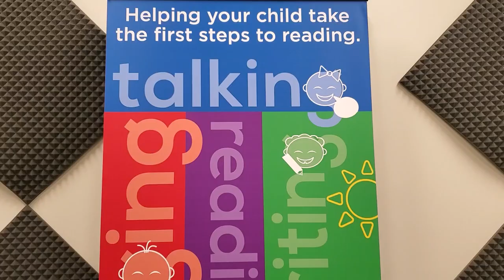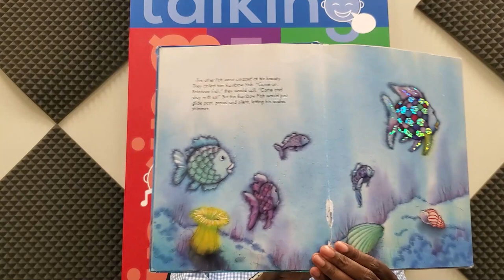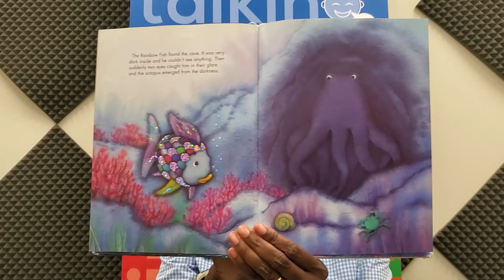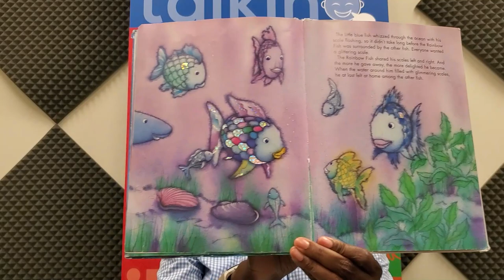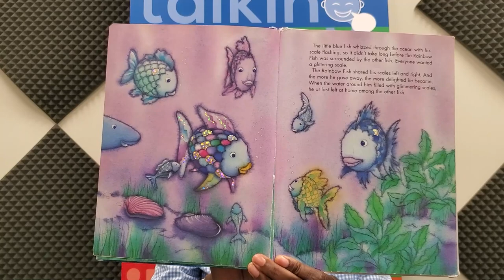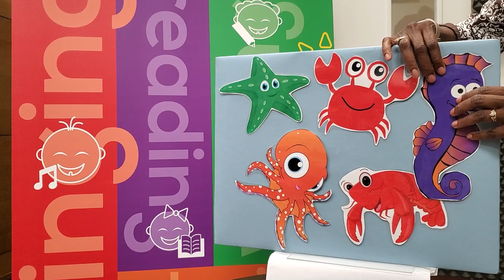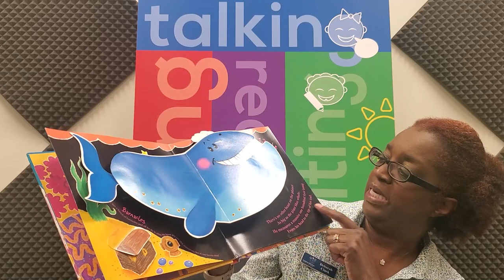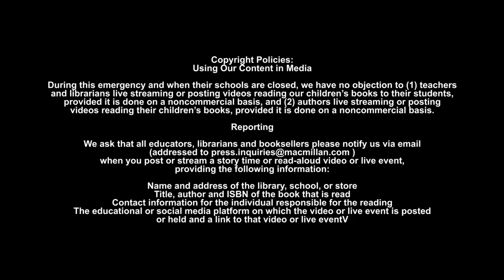Storytime with Ms. Deborah - The Rainbow Fish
Are you curious about the creatures that live beneath the ocean? Join us as we share stories about these amazing creatures, and learn how to make a delicious ocean themed snack.

Preschool Storytime: The "Rainbow Fish" by Marcus Pfister ISBN# 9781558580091, Published by North-South Books., and "The Pop - Up Commotion In The Ocean" by Giles Andreae & Davis Wojtowycz, Published by Orchard Books, ISBN# 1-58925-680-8.